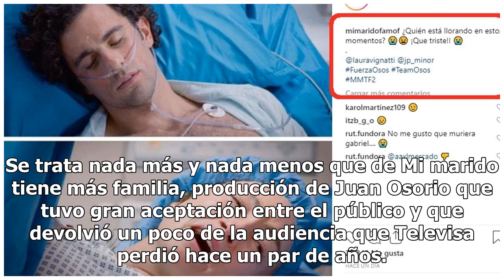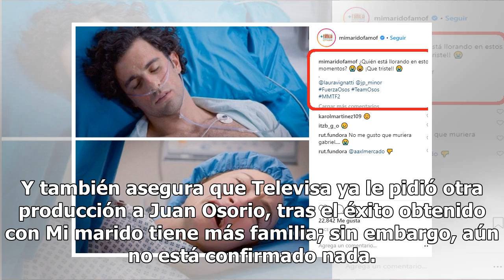Mi marido tiene más familia da la cara por Televisa en batalla contra TV Azteca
Es bien sabido que Televisa está atravesando una crisis económica muy fuerte desde hace poco más de un año, y debido a esta han tomado las medidas necesarias para poder salvar a la empresa; desde la venta de sus radiodifusoras hasta las cancelaciones de exclusividad con decenas de actores. Televisa ...